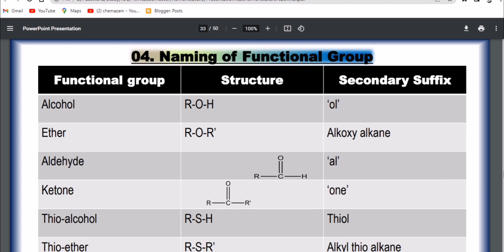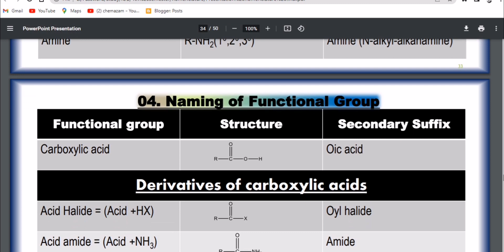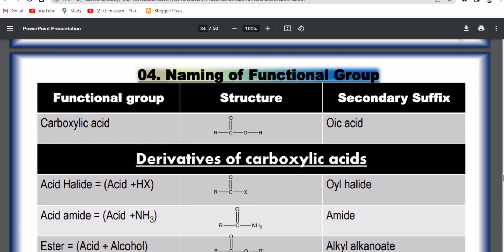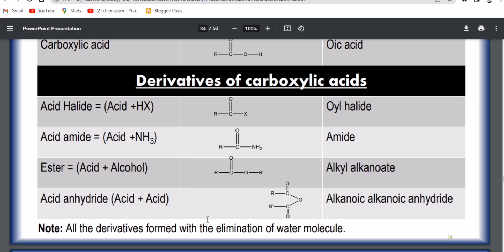Nomenclature of Functional Groups | IUPAC of Functional groups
Nomenclature of functional groups has been discussed in this video. Few examples and a brief discussion about the naming of functional group following IUPAC rules is demonstrated here.

Hi guys! welcome to your own YouTube channel chemazam where mainly chemistry is under discussion. Thanks for being here.

You may ask any question at any time, simply place a sweet question in a comment section, I will answer you within very short moment of time. So, lets learn and grow together chemazam all of chemistry guys.

Any kind of criticism, suggestions, comments and feedback from your side will surely be appreciated in a positive way. I will try my best to share quality work and do my best here.

About the creator:
I'm passionate about teaching.

I have done my Masters in Organic Chemistry in the Public Sector University of Punjab, Pakistan. Also done with bachelor in Zoology, Botany, Chemistry at Govt. Post Graduate College.

Now I'm working here and somewhere other also. If this channel or video added any value or aid in your work/studies then it will be your greatness to share your emotions and remarks here as well as this channel/video in your associations. It may prove in grooming myself and channel.

Here are some of our good ranking videos, you may also like to visit and support us there.

Some random data may be taken from google sometimes but often from books, pictures from Google Image.

Thanks to all of you because without your support this is nothing.
Thanks a lot of you for watching, support and courage.

M. Azam Javeid (little chemist)
From Bahawalpur, Punjab, Pakistan